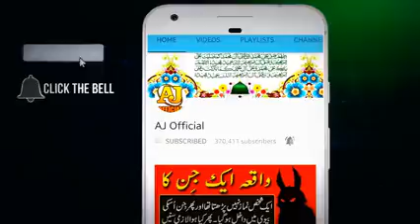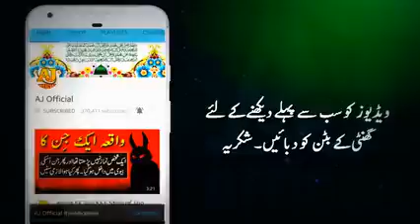MoLaNa TaRiQ JaMeeL SaHb Ka QuRbaaNi Pr AhaM BaYaaN